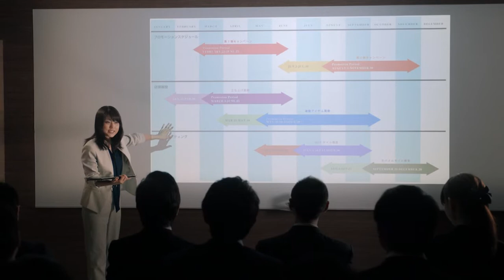有村架純 TOSHIBA (東芝) dynabook Vシリーズ 「初めてのプロジェクトリーダー」篇 TVCM